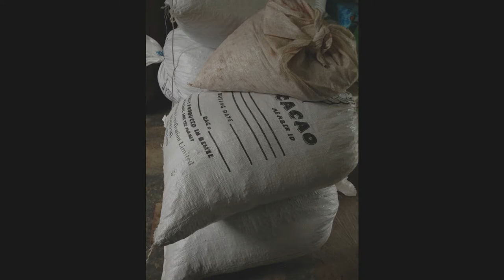Living Earth Festival Symposium: Chocolate Chat 2 - Julio Saqui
As a part of the museum's 8th Living Earth Festival, three Native American chefs, Chefs Freddie Bitsoie (Diné [Navajo]), Neftali Duran (Mixteco), and Julio Saqui (Mopan Maya), explore the rich history of cacao and chocolate. In this segment, Julio Saqui talks about his experiences and knowledge of chocolate.

Julio Saqui (Mopan Maya) is an entrepreneur and owner/director of the Maya Center Maya Museum, Che’il Chocolates, and Cockscomb Tours in the Stann Creek District of Belize. Saqui speaks three languages: English, Mopan Mayan, and Spanish. He has been instrumental in keeping many Maya cultural traditions alive through cultural dance training, corn tortilla making, sewing traditional Mayan attire, and teaching other community members to play the marimba. A master chocolate maker, he has an organic cacao and coffee farm that helps supply the raw product for his line of Mayan chocolate creations. His current focus is on promoting Mayan culture through sustainable tourism, indigenous plant use sustainability, collecting and documenting oral histories, and traditional healing remedies.

The symposium was webcast and recorded in the Rasmuson Theater of the National Museum of the American Indian on July 14, 2017.